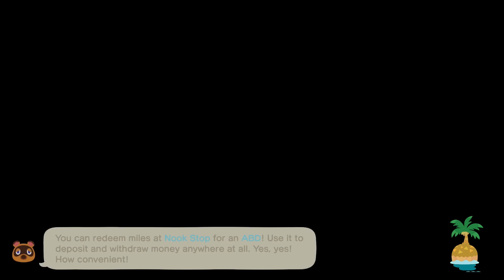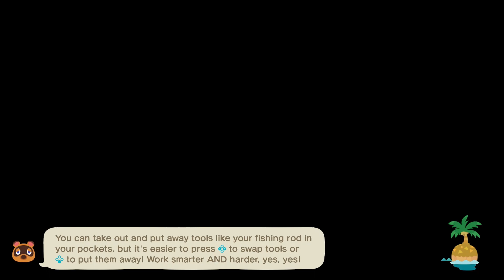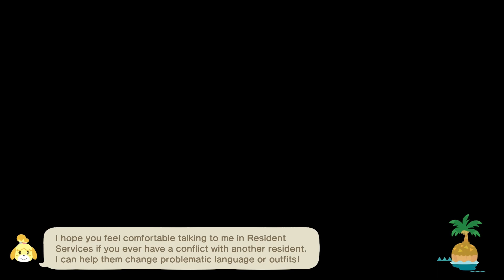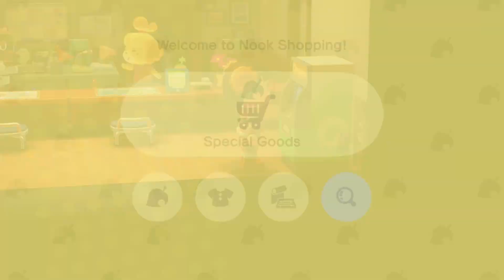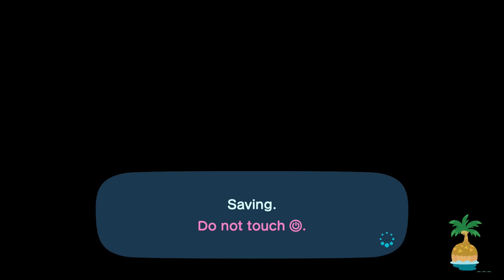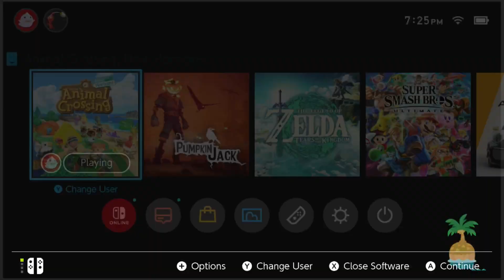日本語 & ENG 🤸🏻🦿👸🏻Doing Laps Around My Haters - Animal Crossing👸🏻🦿🤸🏻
Game : Animal Crossing N.H.
on Nintendo Switch